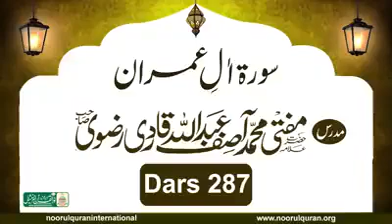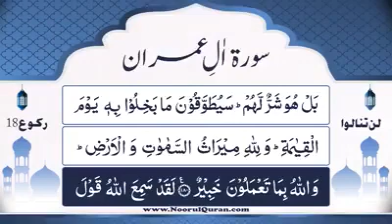Dars # 287 | Tafsir Surah Aal-e-Imran ruku=18 | Parah # 4 Ruku # 9, Ayat # 180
Dars # 287 | Tafseer & Quran Translation Surah Aal-e-Imran ruku=18 | Parah # 4 Ruku # 9, Ayat # 180,